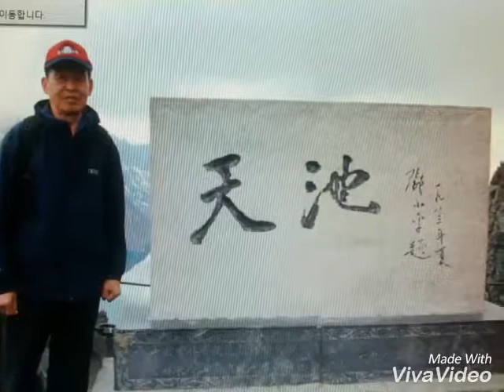백두산관광 각화동